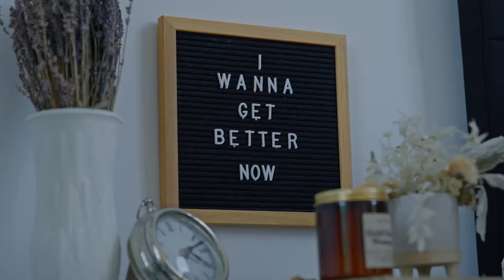Sophia Fracassi - I Wanna Get Better Now (Official Behind The Scenes)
Behind the scenes look at the making of the music video for Sophia Fracassi's latest single, "I Wanna Get Better Now"

Edited by Amrit Thind (Revive Films)
Music video directed by Paige Foskett